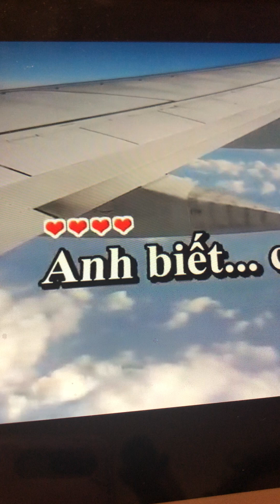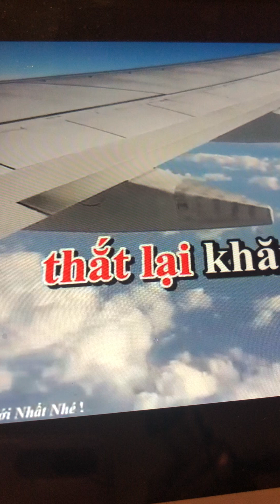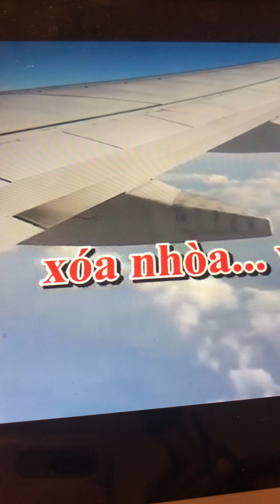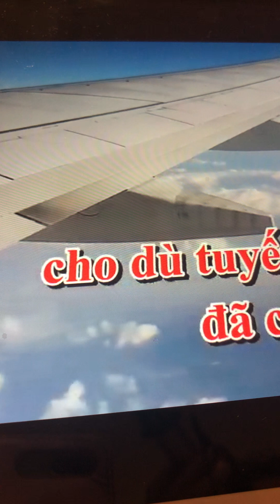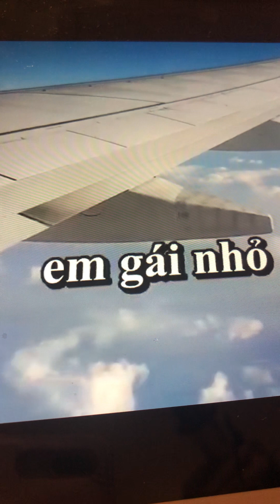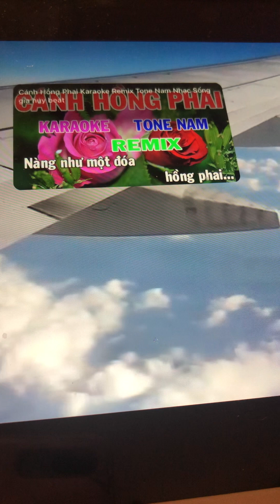Tuyết trắng by Tuyết Phương